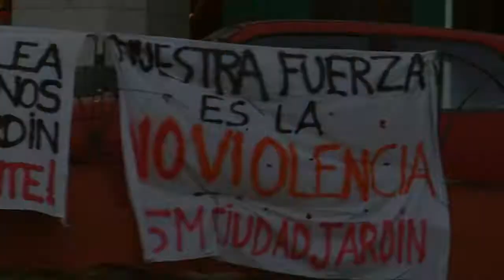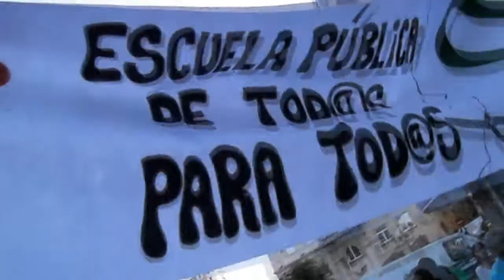15M 2014 Malaga Despierta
Promo del 3º aniversario del Movimiento 15M en Malaga promovido por Malaga Despierta